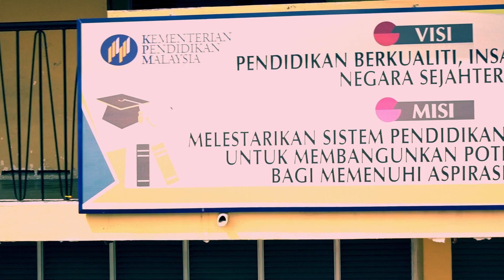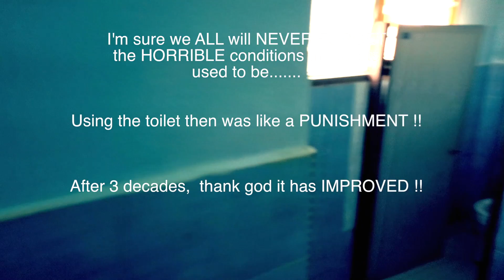SRK ALAM SHAH (1)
A walkabout around our Alma Mater in the year of our 50th birthday..

Since its a copyrighted song, not sure if it's even viewable on mobile, otherwise please try either laptop or desktop !!... SORRY !!